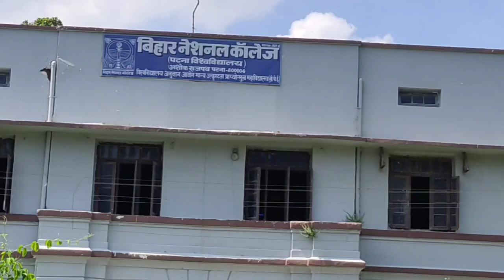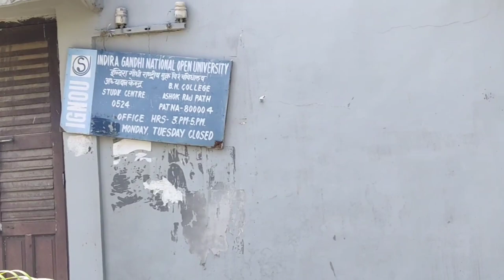B.n College patna#bihar national college patna# patna university# bncollegepatna# patnauniversity#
B.n College patna#bihar national college patna# patna university# bncollegepatna# patnauniversity#bihar national college patna university#b.n college patna university# ashok raj path#